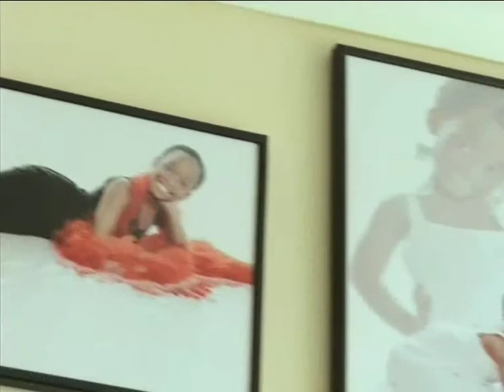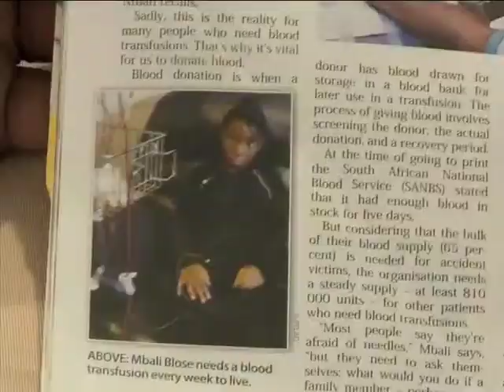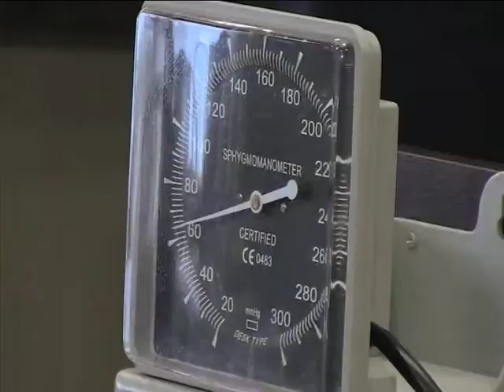We chat to Marlize Mouton from the Western Province Blood Transfusion Service (10 June 2014)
We're celebrating Blood Donation month in South Africa in the lead up to World Blood Donor day on the 14th of June. And while many of us make the effort to donate blood, we don't often see the end results and the effect it has on the lives of so many.